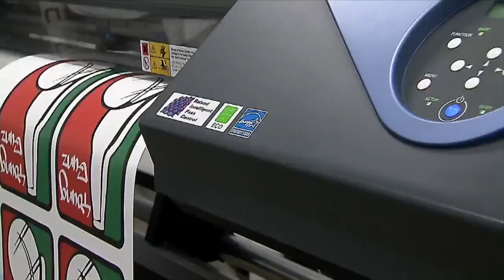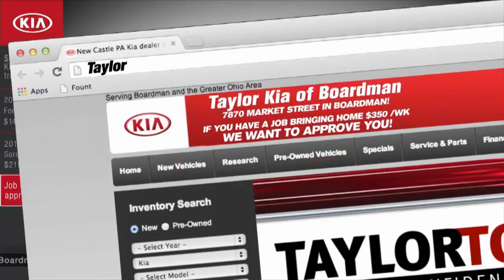High School Basketball Game of the Week: Cardinal Mooney vs. Ursuline, Complete Game Pt. 1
The final score was Ursuline 80, Cardinal Mooney 52.